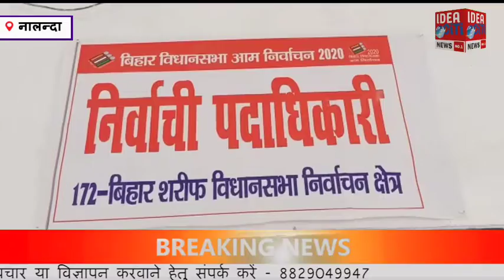हरनौत विधानसभा क्षेत्र के लिए फिर नामांकन का पर्चा दाखिल किया पूर्व मंत्री हरिनारायण सिंह ने ।